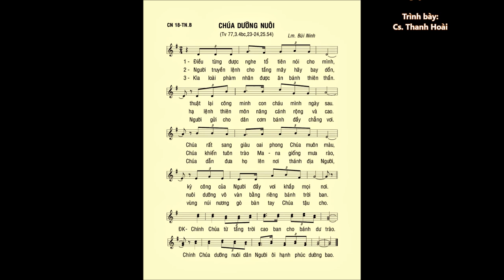Chúa Nhật 18 THƯỜNG NIÊN B – Thánh Vịnh 77 – ĐÁP CA – Cs. Thanh Hoài